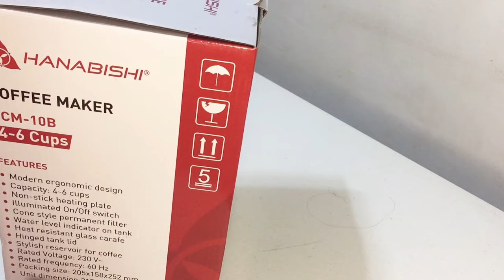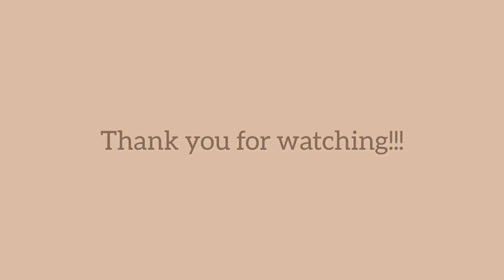HOW TO USE HANABISHI COFFEE MAKER | The Project et cetera